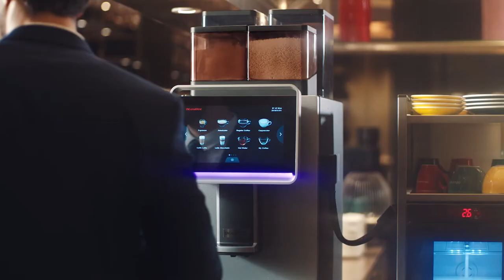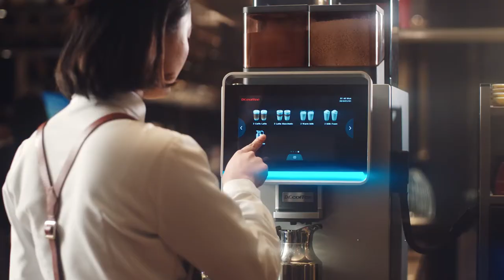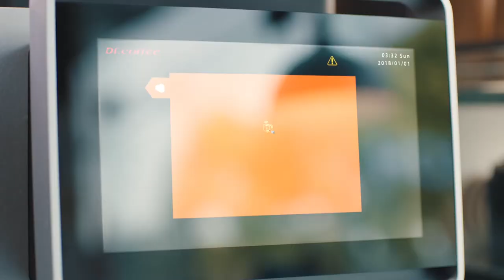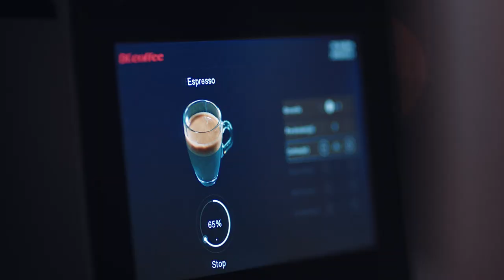Dr.coffee professional coffee machines for hotel, restaurant, cafe shop, bakery, office, etc.